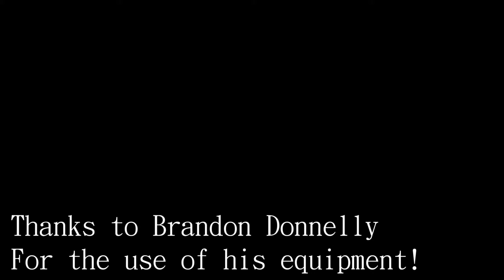Aurora Borealis Black Spruce Dog Sledding Live Footage